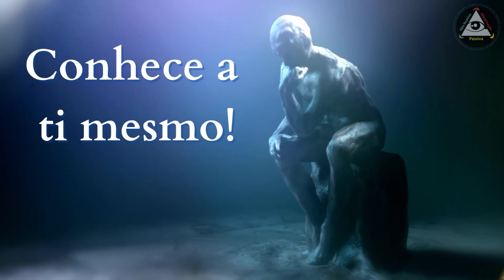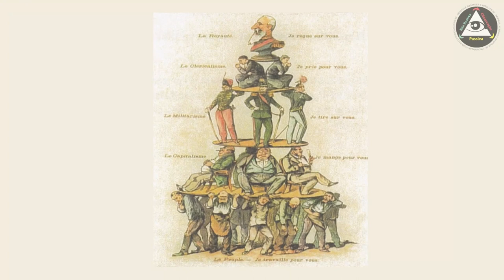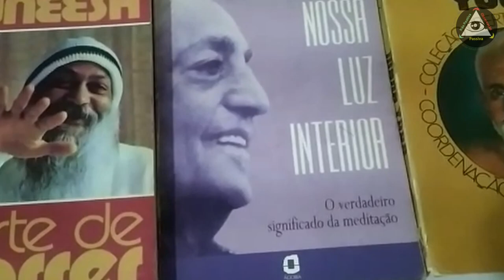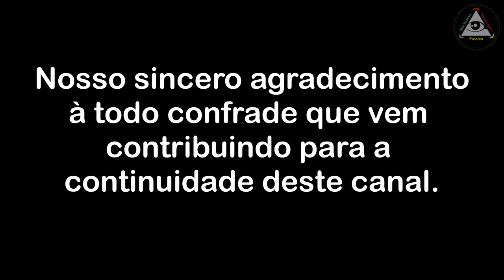A compartilhada cultura de sabotagem e exploração sistêmica